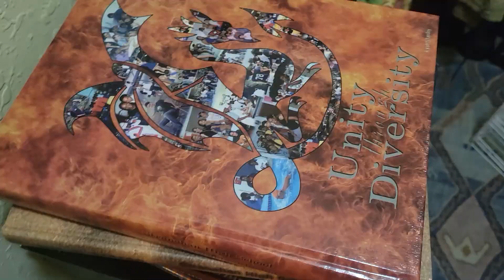Dining Room/Home Office | Moving Prep: Apartment Clean, Declutter, & Organize with Me!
In this video, I’m starting an entire apartment cleaning, decluttering, and organizing series to prepare us for the upcoming move to our first house.  It's currently being built and won’t be ready until March, but I’m too excited to stay idle.  To kick off this series, I decided to start with swapping the bedrooms and bathrooms back.  Four months ago, I thought that it was a brilliant idea to swap them around so that all three of our kids would share the entire master suite and my husband and I would have two rooms to ourselves, one for our bedroom and one for a home office.

What was I  thinking?!  I tried this before a few years ago, but I switched it back after only a couple of weeks, maybe.  There was a reason for that.  This second time around was fine at first, but I’m having serious regrets now, because it feels a lot more chaotic due to the lack of space and all of the fighting.  The kids are just not so little anymore.  It may’ve been fine for them to share a room when they were smaller, but I have to accept the fact that they’re just growing up and require more space from each other.  So, I need to separate them now, because I just can’t wait until they all have separate bedrooms when we move into our house.

So, I’m starting with moving the home office into the dining room.  I would move it into the sunroom where the playroom is currently, but I have other plans for that; so, into the dining room it goes.  I need to get that home office bedroom clear so that I can move my son back in there.  He needs his own space, away from my girls.

It took me two days to get the dining room and home office set up.  I didn’t buy anything for this project.  I’ve been a minimalist-in-training for the past two years, so my focus was on decluttering, knowing that when future Amber is packing, she’ll be less overwhelmed and stressed.  But, I think it turned out nicely; I just love a freshly cleaned, decluttered, and organized space!

Recorded on Monday 25 - Tuesday 26 October 2021.